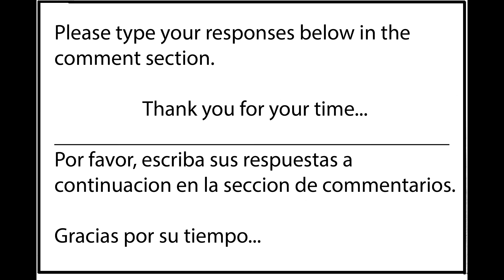La Insubordinación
Police Capitalism.
Who answers to who?

Capitalismo de policia.
¿Quién contesta quién?